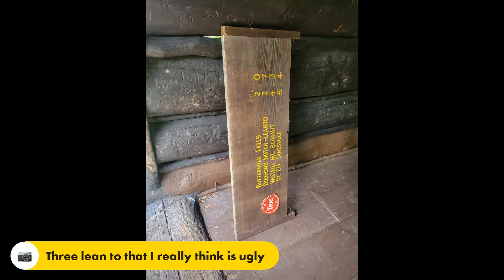Summer Hunter loop August 2023